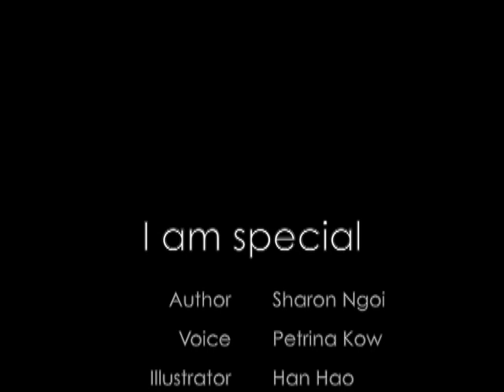I Am Special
Do you know that you are so special that there is no other person on earth like you? Think of what you are good at doing and make use of that skill or ability. For things that we are not so good in... well, think of ways to overcome it. Usually, practise makes perfect.